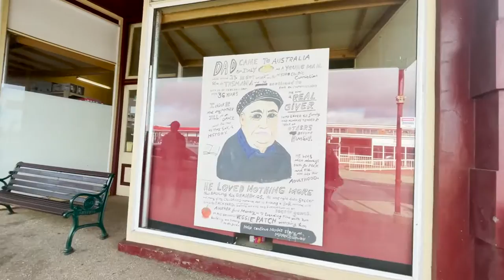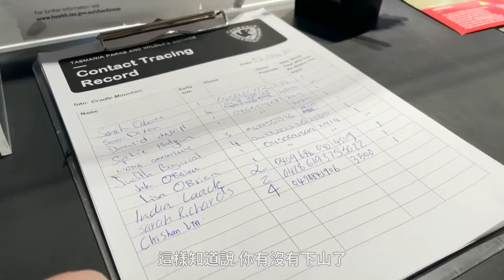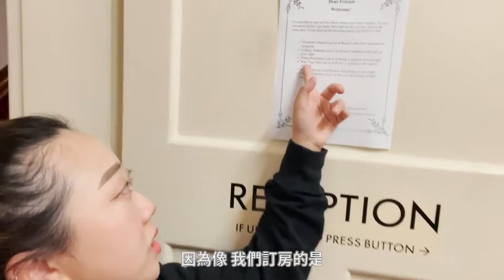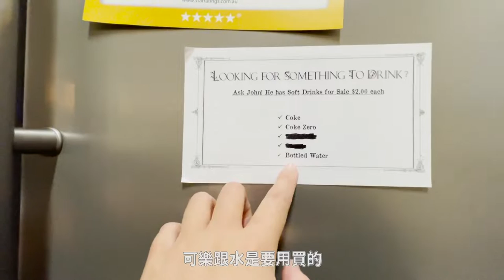塔斯DAY6 VLOG｜搖籃山｜看WOMBAT｜壁畫村｜品妍PUMYEON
我們的塔斯之旅真的接近尾聲了！
這次上搖籃山也是一個非常舒服、悠閒又開心的經驗
不過如果天氣能夠在好一點會更好（笑）

接下來回到本島 我們將會一路從墨爾本玩到布里斯本去！
請大家再慢慢期待啦❤️

Ethan Dufault - 25
Ethan Dufault - So Bad
Ethan Dufault - OKAY